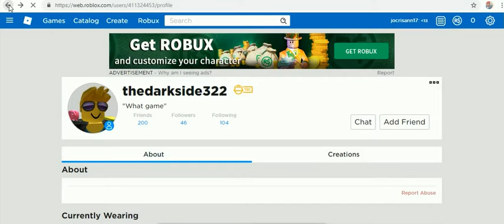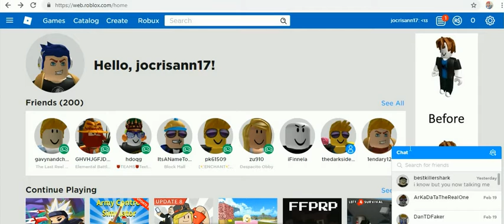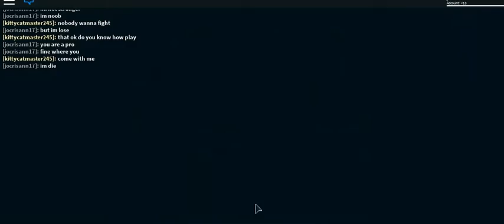holy week roblox edition -6